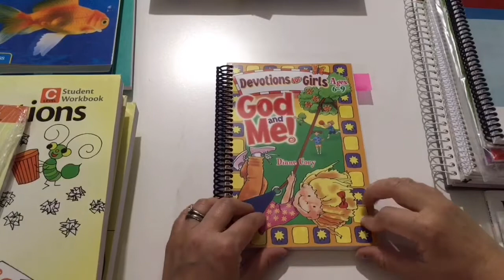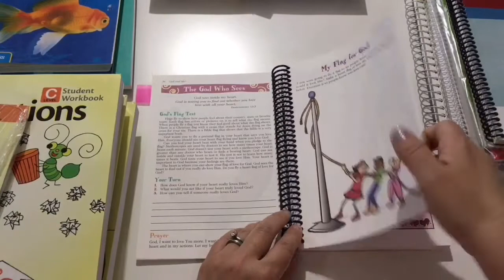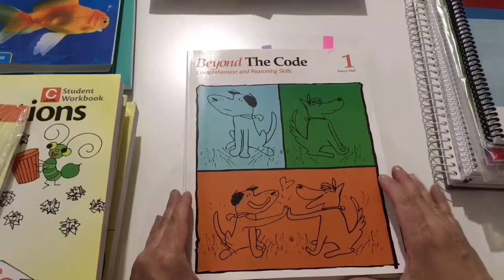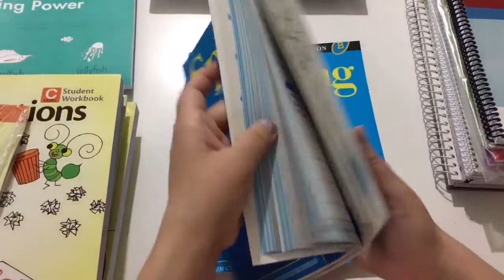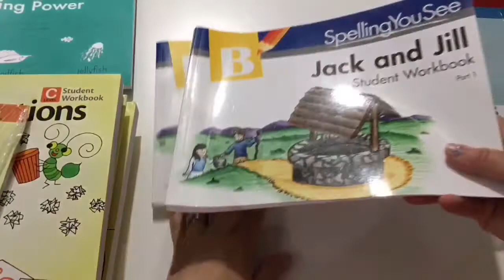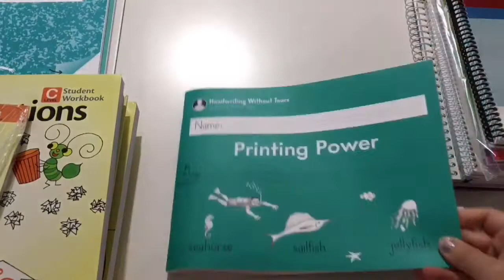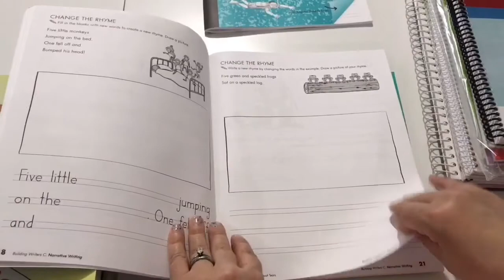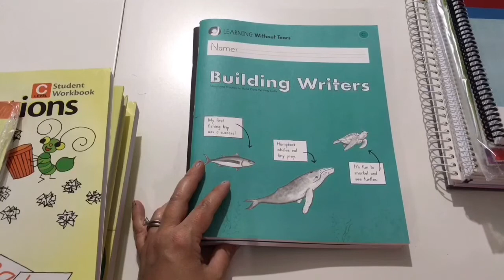2nd Grade Curriculum Choices 2018-2019 (part 1 of 2)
Hi youtube friends! Here is a link to Part 2 of this video: